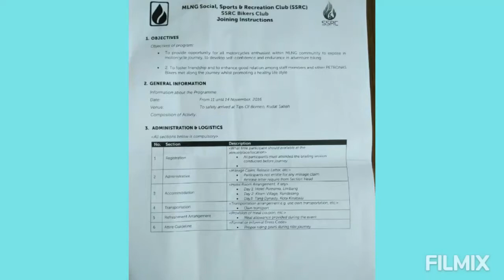⛅2016 Trip to Tip Of Borneo, Banjaran Crocker, Marak Parak, Kundasang, KK. 11/11/2016 - 14/11/2016.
Sport Social Recreational Club. To develop self confidence & endurance in adventure biking. To foster frienship & enhance good relation. Promoting a healthy life style.😎